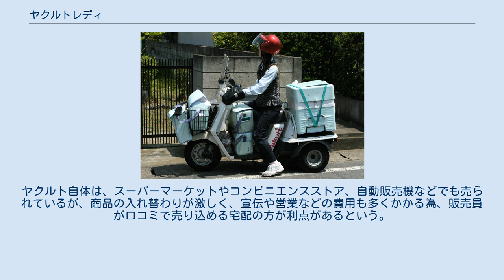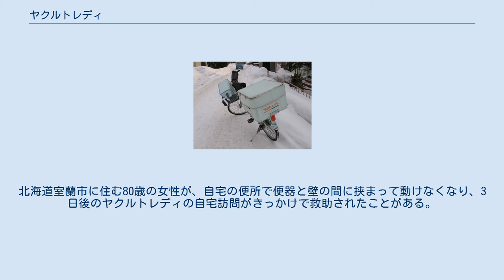ヤクルトレディ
ヤクルトレディ（日本） ヤクルトレディ（台湾） ヤクルトレディとは、ヤクルトの製品を宅配販売する女性スタッフ（婦人販売スタッフ）のことである。
ヤクルトさんとも呼ばれる。
 顧客の多くは一般家庭の主婦であったため、同じ立場の女性が届けることで親しみを持たれると考えられ、1963年から開始された。
2013年には誕生から50周年を迎えた。
 ヤクルトのモットーである、人々の健康を保ち続けることを目指し、自転車やオートバイ、また自動車などでヤクルト商品の販売、普及活動を行っている。
「レディ」という名称が付いているが、男性の販売スタッフも存在し、石井一久などが経験している。
 ヤクルトレディの自転車 1954年、四国の高松で営業を開始する際、販売員を家庭の主婦に限って採用し、各地の事業所でも婦人販売を採用した事業所は業績が伸びていたことから、1963年から「婦人販売店システム」が全国的に採用されることになった。
子供がいても仕事ができるよう、託児所なども整備している。
ヤクルトレディの身分は、いわゆるパートタイマー・アルバイトなどの契約社員ではなく、各々が個人事業主となっているケースが多く、ヤクルトからの製品買い取りのケースが主で、ヤクルト本社から販売を委託された小売店とほぼ同じ関係にある。
 インターネットによる配達申し込みも導入されている（一部対象外のエリアあり）。
配達申し込みをしていなくてもヤクルトレディに声を掛ければ直接購入が出来る。
 ヤクルトは世界31か国で販売を行っているが、ヤクルトレディは中華人民共和国やインドネシアなどのアジア地域や、ブラジルなどの南アメリカ地域で販売、普及活動を行っている。
欧米ではヤクルトが販売されているものの、ヤクルトレディはいない。
 ヤクルト本社の経営陣は、ヤクルトの販売方法としてヤクルトレディは適していると考えている。
ヤクルト自体は、スーパーマーケットやコンビニエンスストア、自動販売機などでも売られているが、商品の入れ替わりが激しく、宣伝や営業などの費用も多くかかる為、販売員が口コミで売り込める宅配の方が利点があるという。
なお、「Yakult1000」などのようにヤクルトレディでしか購入できない専用の商品も存在する。
 また日本の租税などの面においても、ヤクルトレディ（個人事業主）は「事業所得」に分類されることと、会社側が契約を結ぶ顧問税理士に確定申告を任せることで（貸借対照表が作成できる帳簿書類を用意する必要があるが）それぞれ最大65万円の家内労働者等の事業所得等の所得計算の特例と青色申告特別控除を同時に受けることができるため、給与所得が適用される通常のパートタイマーと比べて、所得税や社会保険料の支払の面で有利となる可能性が高い。
 この他に、地域の見守りといった、ある種の社会貢献が行われたケースも知られる。
北海道室蘭市に住む80歳の女性が、自宅の便所で便器と壁の間に挟まって動けなくなり、3日後のヤクルトレディの自宅訪問がきっかけで救助されたことがある。
 日本ユニフォームセンターによると、2013年現在、日本での女性用の制服として最も出荷数が多いのがヤクルトレディの制服であるとのこと。
ただし2013年までの50年間に何度かモデルチェンジされている。